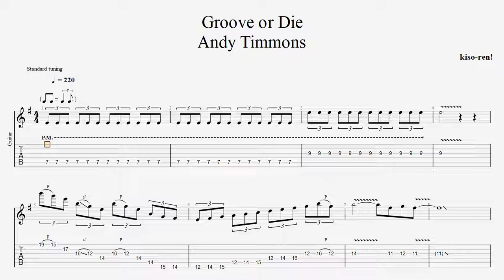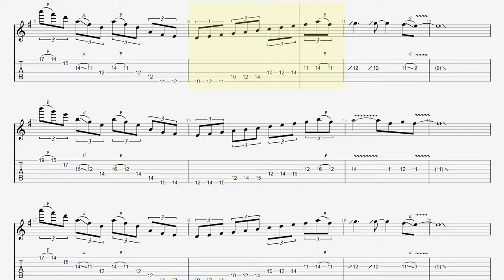グルーブオアダイ Groove Or Die TAB / Andy Timmonsアンディ･ティモンズ ギターピッキング BPM220【Guitar Picking Vol.36】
▼Andy Timmonse Guitar All Practice

■【ALBUM】That Was Then This Is Now / Andy Timmons

■ About kiso-ren ■
Have fun!